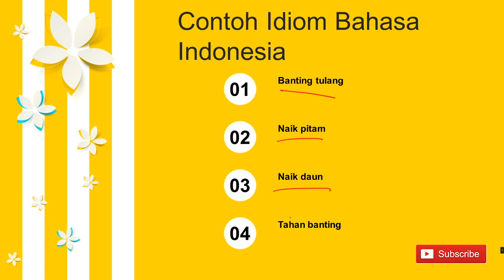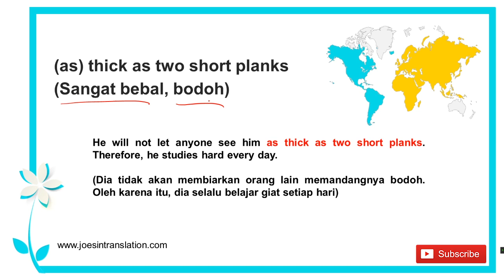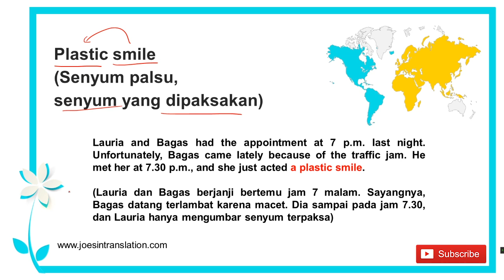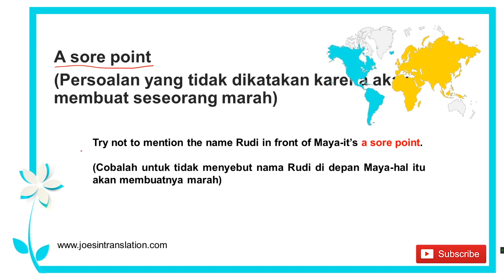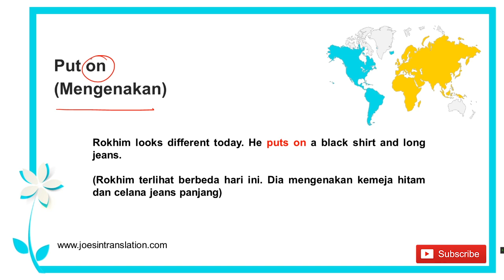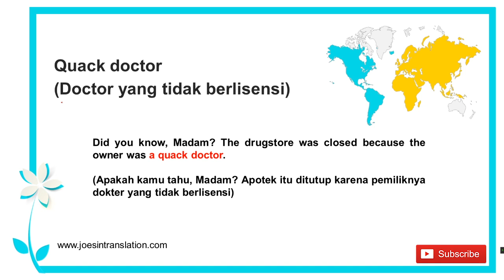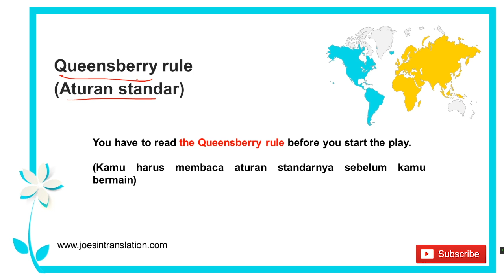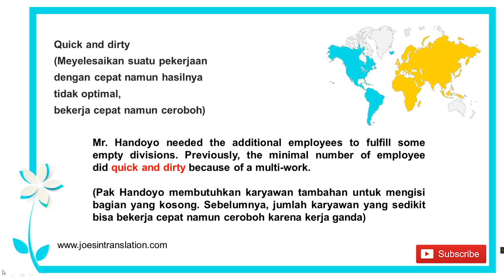Kalimat Bahasa Inggris dengan Artinya | Idiom Joesin Translation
Video ini memberikan kumpulan kosakata bahasa Inggris dengan menggunakan idiom. Idiom penting ini sangat membantu kamu mengatasi kesulitan dalam menemukan kata dalam ekspresi tertentu yang seolah tidak bisa diterjemahkan dalam bahasa Inggris.

Idiom sendiri menjadi penanda bahwa kamu berada di level intermediate ke atas. Beberapa idiom bahasa Inggris mungkin sering kamu pakai dan sama dengan dalam bahasa Indonesia.

Kamu bisa akses semua daftar idiom lengkap di website kami Joesin Translation